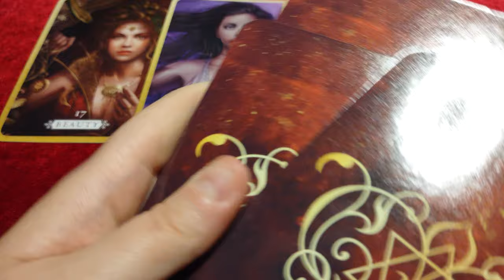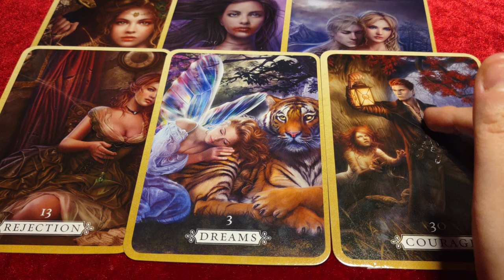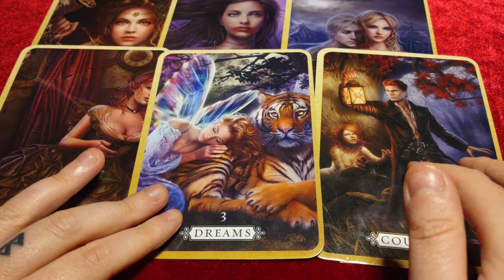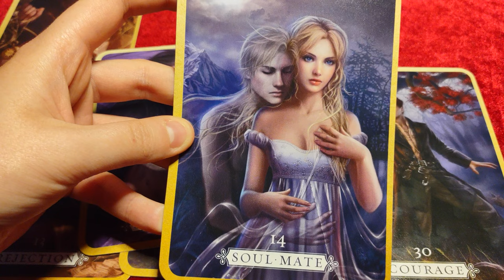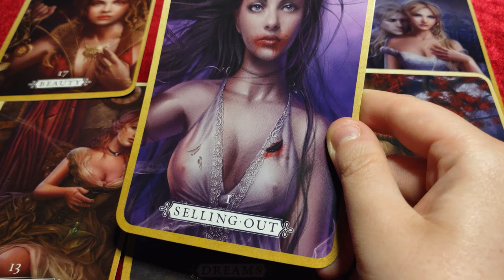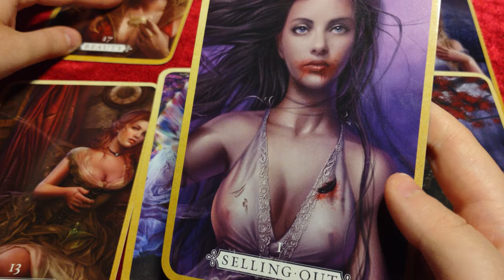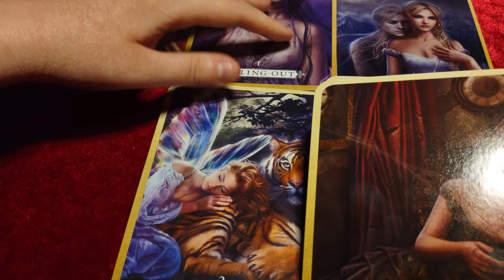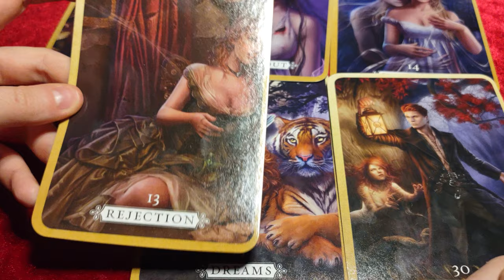LEO - Toxic third party tried to cause doubt/fear/blocks- Now they're being removed by the divine